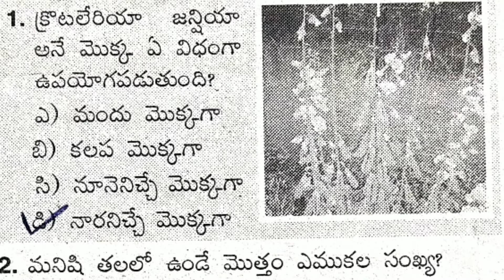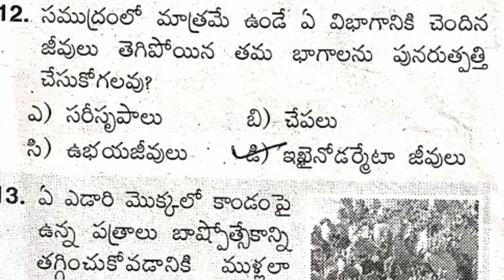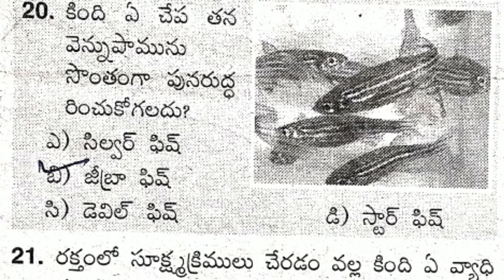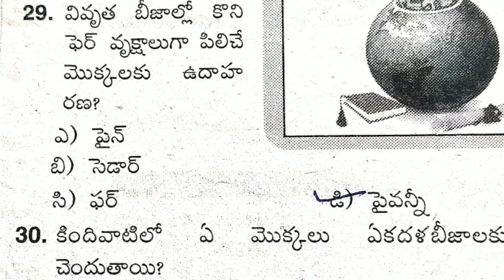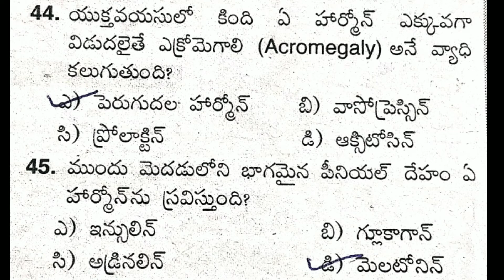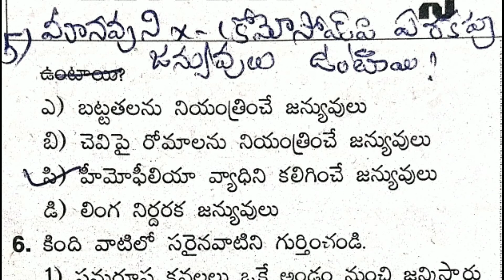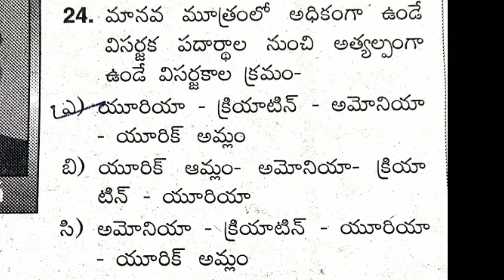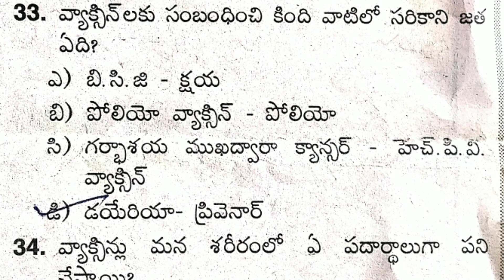## gunshot Biology bits for ## tet, dsc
## sadhana educations 😊

likes are valuable 👌 don't forget 🙏

Lakshmi 🙂